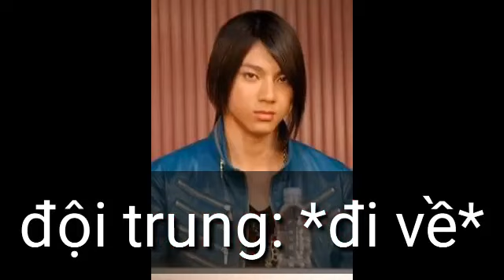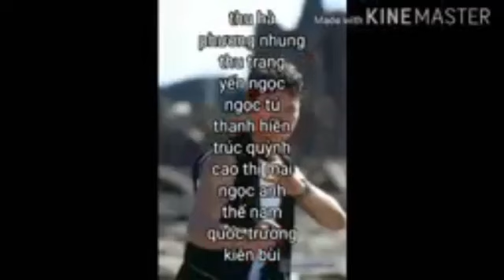power ranger crossover season 1 tập 15